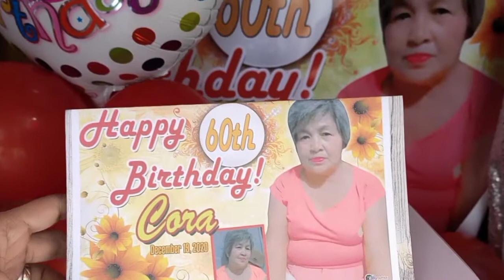SURPRISE BIRTHDAY CAR DELIVERY TO NANAY CORA | HAPPY 60TH BIRTHDAY | BY AMD GRAPHICS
Surprised🙀😯
Your party car delivery "AMD graphics"
Happy 60th birthday po ma'am Cora🎂
Mambog Hermosa, Bataan

Nakakaiyak naman sobrang saya ang nadama ni mama nila sa surpresang pinahatid nila sa amin sa kanilang mama. Walang kaalam Alan si mommy na may ganitong pasurpresa sa kanya ang mga anak nya. Maraming salamat po at kami ang naging daan para pasiyahin ang inyong Mahal sa buhay.

God bless and good health  po mam Cora and to your family po...

Your party car delivery by AMD graphics with

Gift your loved ones a "party car delivery" surprise they will never forget 🙂